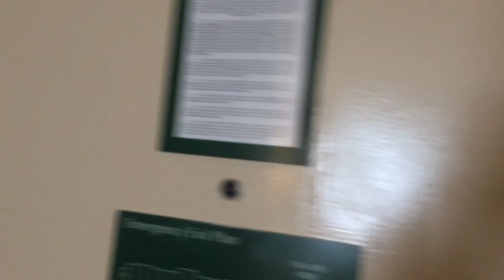Vlog| Neal Family Reunion| Brittany Waddell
Leave a nice comment for me to read.